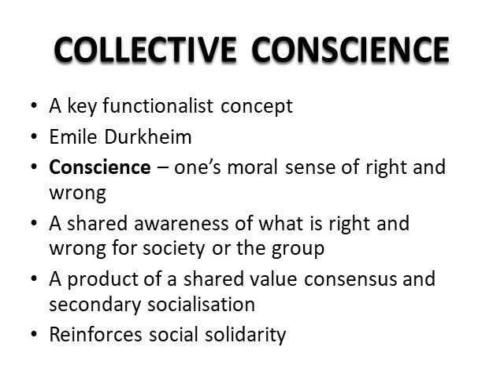COLLECTIVE CONSCIENCE: One Minute Key Concepts in Sociology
Core sociological terminology, explained in under a minute. Ideal for revision!